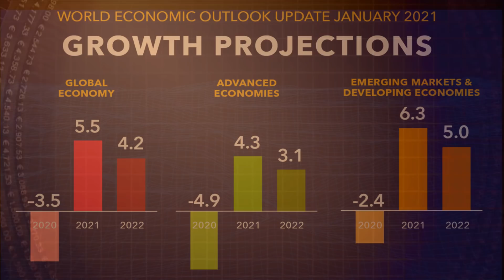IMF: Southeast Asia Gross Domestic Product (GDP) Ranking 2025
The International Monetary fund released data for the World Economic Outlook as of December 2020 with the Economic projection until 2025.

Today, we will feature the 2020 Gross Domestic Product or GDP Nominal for South East Asia, with an Economic projection until 2025, according to the data released by International Monetary Fund.

South East Asia Economy will grow from 3.1 Trillion to 3.35 trillion in 2021, up to 4.43 Trillion US dollar in 2025 and  at the same time, it will be home to 695 Million people.